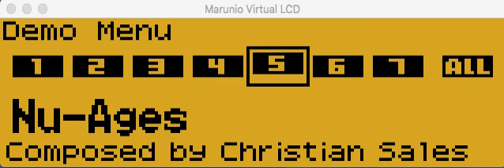Roland Fantom-XR LCD Kit Bluetooth!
Although it appears to be under development, there are higher-end models that implement the ability to display what is displayed on the LCD of the Fantom XR to a PC via Bluetooth connection.

There is a slight delay due to the under-development and Bluetooth connection specifications. However, it may be useful in some situations to be able to see what is displayed on the LCD on the PC.

Future development is expected.

The Fantom-XR LCD module developed by Marek Waskiewicz in action.
I purchased it through Facebook.

The Fantom-XR is subject to display failures caused by the deterioration of the flexible flat cable (FFC), but this alternative is an ideal device.

It can be recommended to Fantom-XR users.

Note that the contrast adjustment on the unit is disabled. (The unit has been delivered with the contrast adjusted for easy viewing).

'Simply replace the LCD module with a Phillips screwdriver', but it is a rather detailed job, so if you are not good at it, you may want to ask someone familiar with the process to help you.

Thanks to Marek Waskiewicz for developing such a great device.